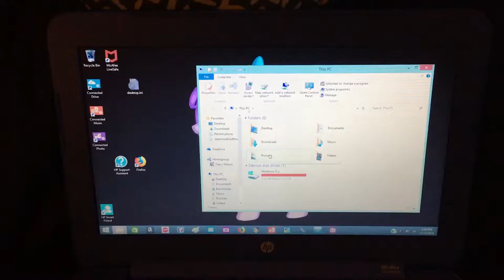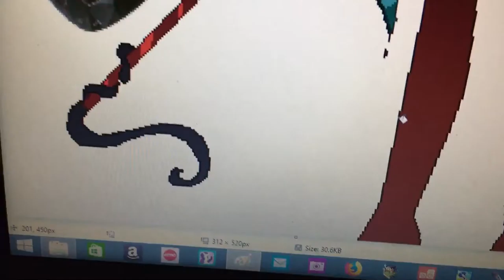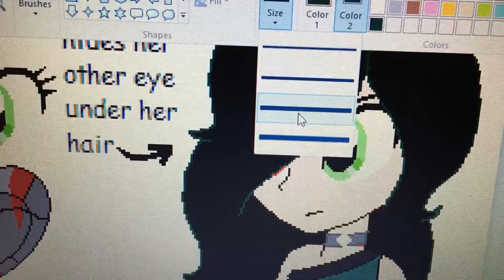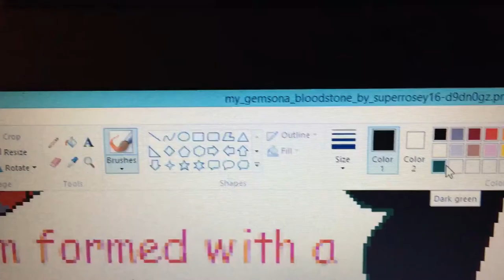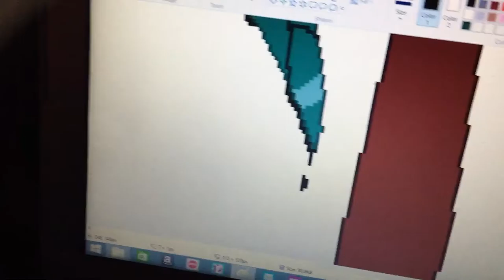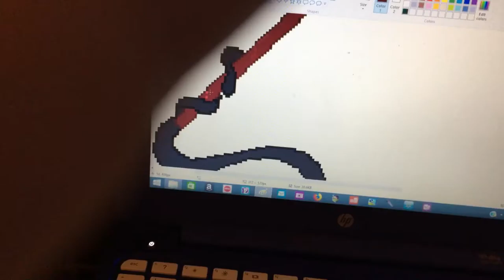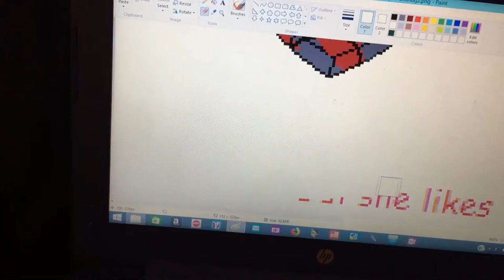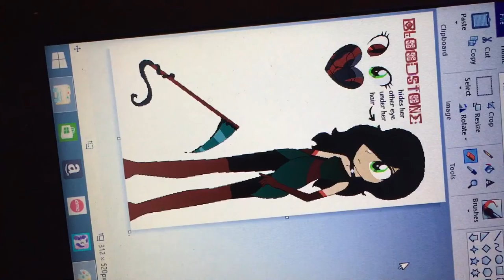How to edit a picture on windows paint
This is a simple how-to video about windows paint.